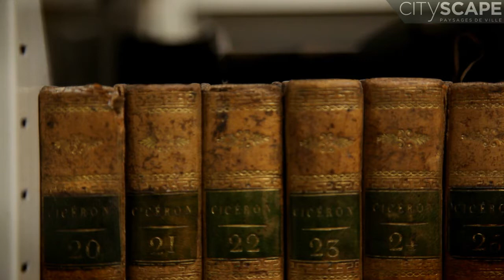Carré d'Art | Foster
Cet édifice translucide parvient à établir une connexion avec la ville tout en s’inscrivant dans l’architecture de son époque.